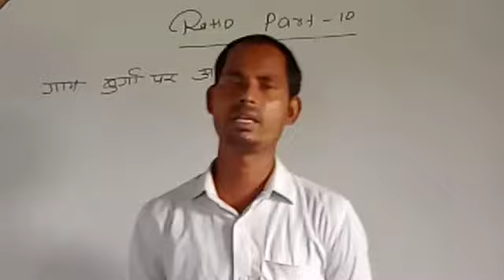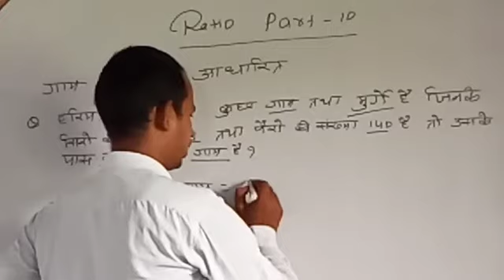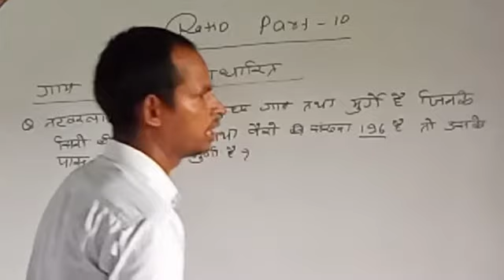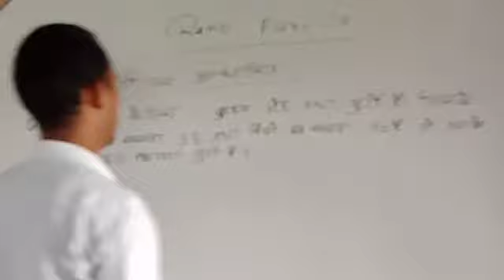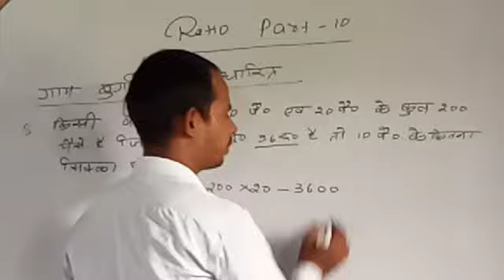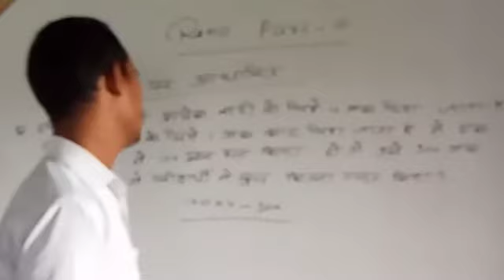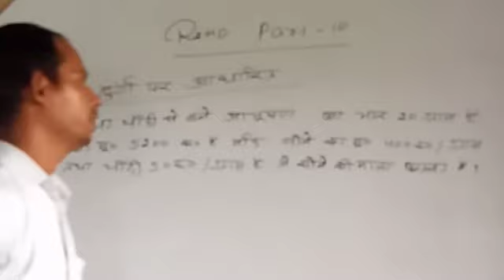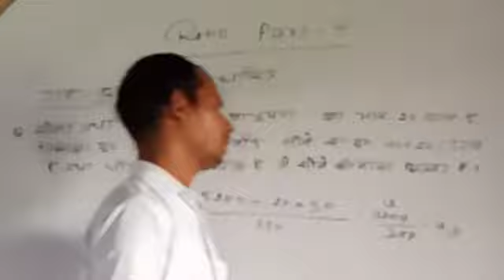ratio and proportion tricks in hindi part 10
gay murga se sambadhit cow and cock question